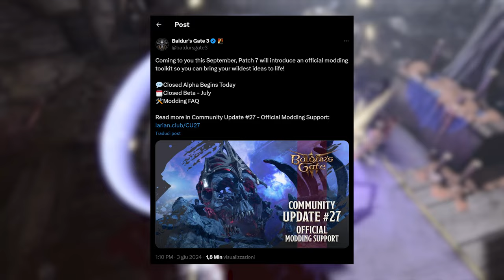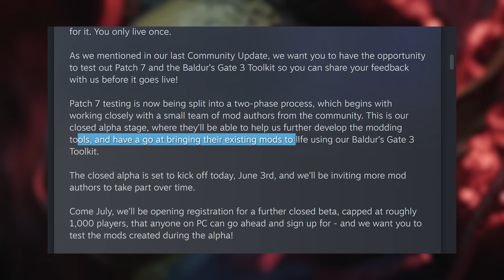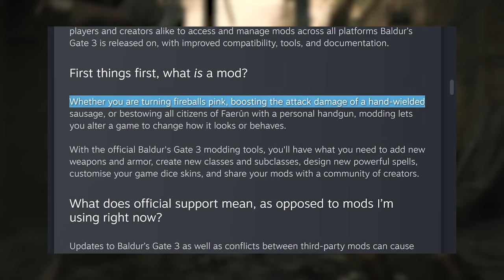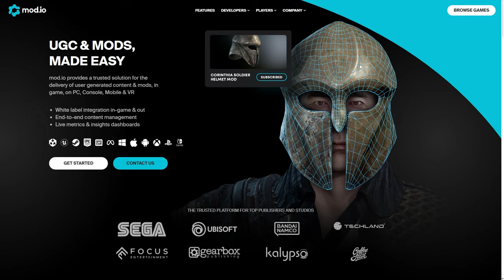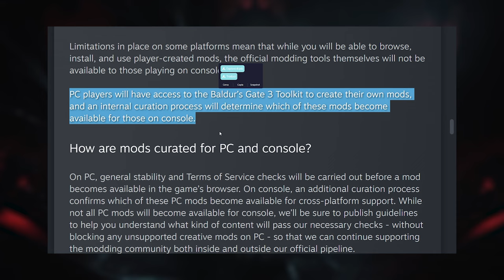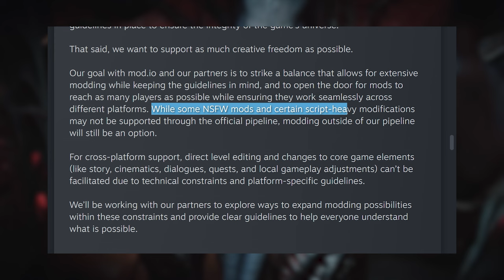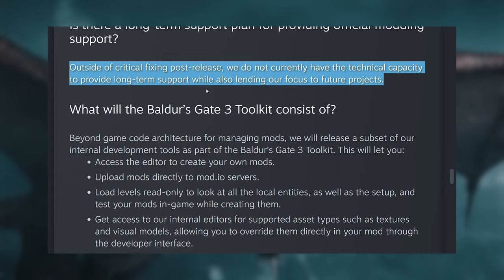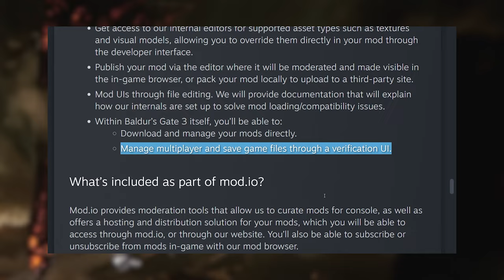Baldur's Gate 3 ➤ Modkit, Modalità Fotografica e Crossplay in Arrivo Prossimamente!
Siamo entusiasti di condividere con voi le novità della tanto attesa Patch 7, in arrivo questo settembre! 🚀
🔧 Strumenti di Modding: La nostra prima iterazione degli strumenti di modding ufficiali sta arrivando, permettendovi di creare nuove armi, classi, incantesimi e molto altro! 🎨🛠️
💀 Finali Malvagi: Preparatevi a sperimentare nuovi ed emozionanti finali malvagi che aggiungeranno profondità e oscurità alla vostra avventura. 👿
✨ Miglioramenti e Fix: Una serie di miglioramenti alla qualità della vita e correzioni di bug per rendere il gioco ancora più fluido e divertente. 🛠️🔧
👩‍🎨 Toolkit per il Modding: Il Baldur’s Gate 3 Toolkit vi permetterà di creare e condividere le vostre mod con la community, con una compatibilità migliorata su tutte le piattaforme. 🌍
🎮 Test della Patch 7: Diviso in due fasi - una fase alfa chiusa per i modder e una beta chiusa per circa 1.000 giocatori su PC a luglio! 📅
🎂 Celebrazione dell’Anniversario: Festeggiamo insieme l'anniversario di Baldur’s Gate 3 con sorprese e stravaganze! 🎉🎂
📷 Modalità Foto e Crossplay: Stiamo lavorando su una modalità foto in-game e sul crossplay, in arrivo prossimamente! 📸🤝
🔍 FAQ sul Modding: Rispondiamo a tutte le vostre domande sugli strumenti di modding ufficiali in arrivo! ❓📜

Capitoli

01:43 - Community Update
04:05 - FAQs
05:56 - Mod.io
13:48 - Considerazioni Finali

Scopri di più nel nostro ultimo aggiornamento della community e preparati a un'avventura epica con le nuove possibilità che la Patch 7 porterà! 🌟